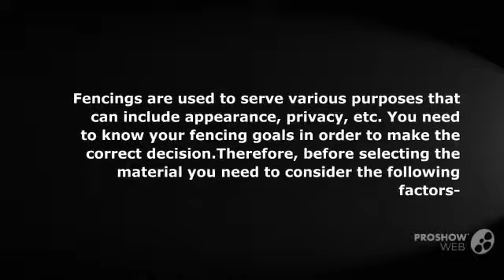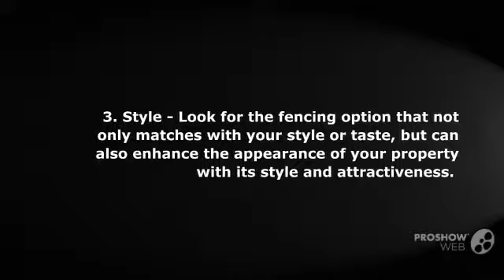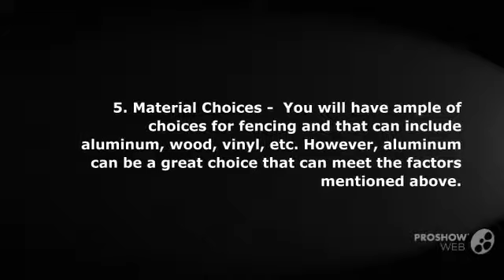How To Choose The Right Type Of Fencing For Your Property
Here are some important points that helps you to choose the best fencing for your property.